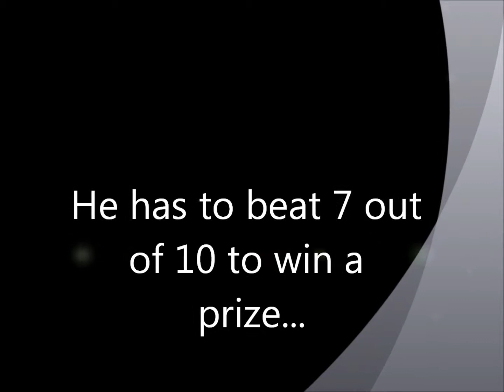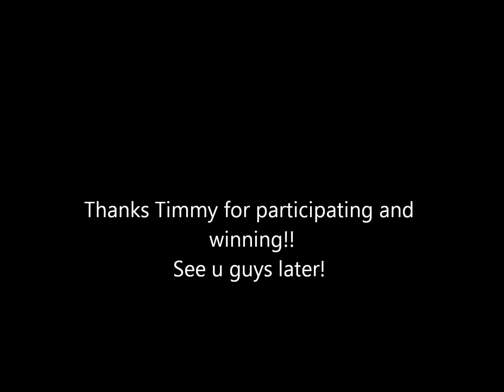Timmy (Wob) VS the Shortcut Challenge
I have made a list of shortcuts that my brother has to perform, and if he does 7 out 10 he wins a prize. Sit back and enjoy!